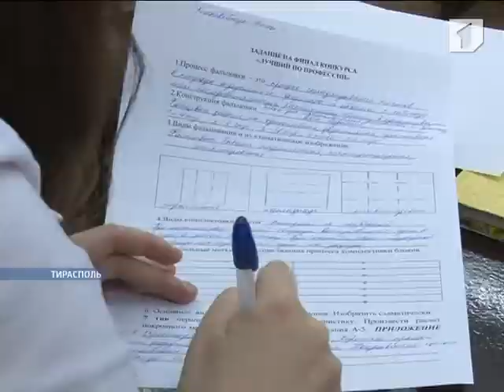На УПК завершился конкурс «Лучший по профессии»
Показать свои таланты и знания в уже выбранной специальности смогли одиннадцатиклассники столицы. На учебно-производственном комбинате завершился конкурс «Лучший по профессии».